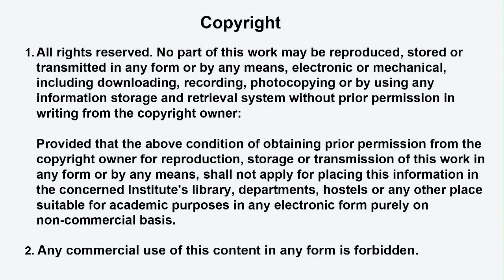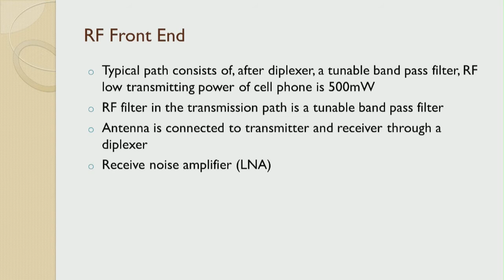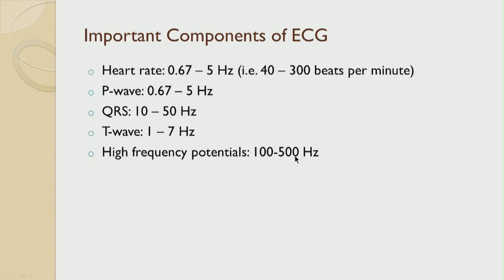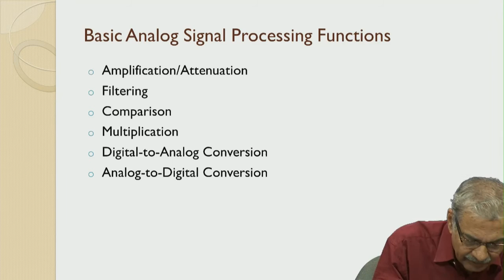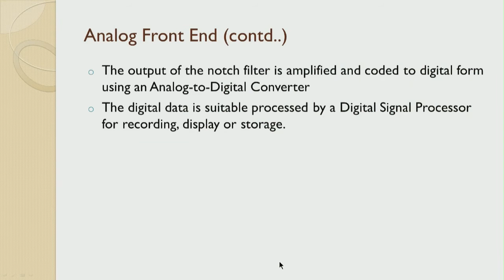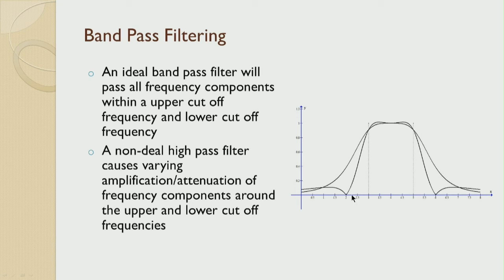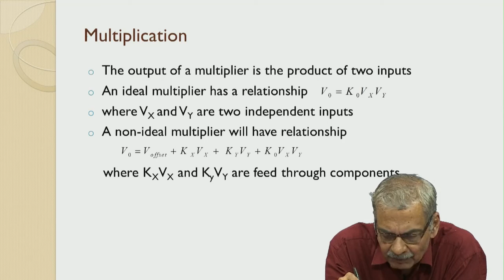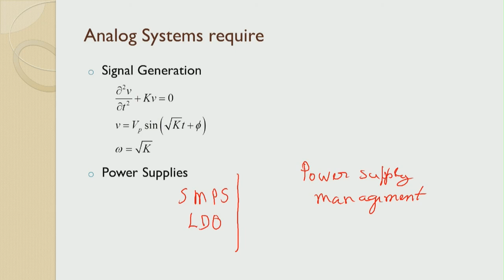Role of Analog Signal Processing in Electronic Products -